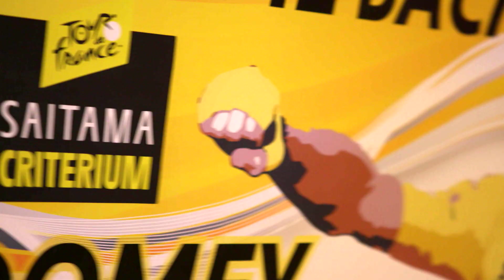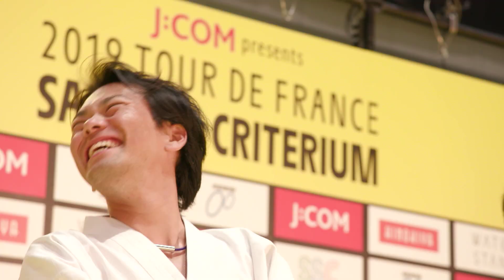Saitama Criterium 2019 - Media Day best-of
Egan Bernal, the winner of the 2019 Tour de France, will take starter’s orders on the 7th edition of the Saitama Criterium. So will his team-mate Chris Froome who will be making his return to competition on 27th October. The Colombian winner of this year’s Yellow and White Jerseys will again cross paths with the 2019 Polka Dot Jersey winner, Romain Bardet (Fra) but finally without the title holder Alejandro Valverde, who has been replaced by the winner of La Vuelta and world number one Primoz Roglic. Chris Froome, who holds the highest number of participations in the event, started his stay in Japan with a visit to a school before heading for Mont Fuji to make a particularly wet reconnaissance of the route of the Olympic race.